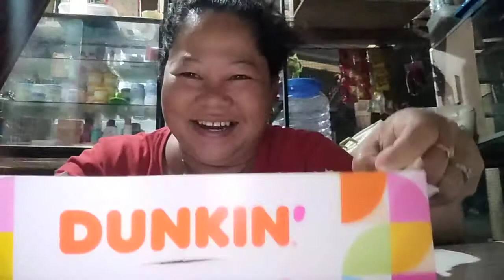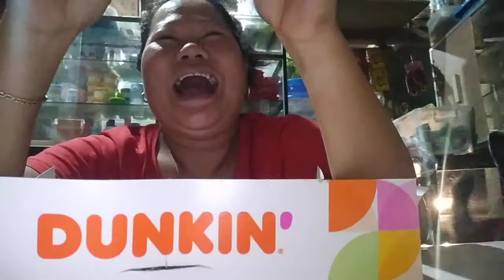SNACK TIME AVOCADO SHAKE AND DONUT😋😋😋😋😋😋